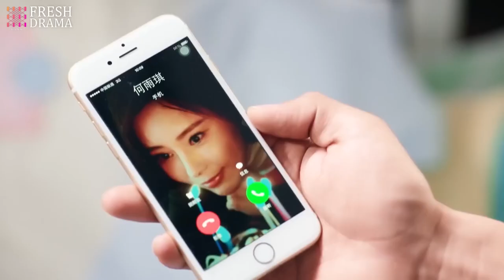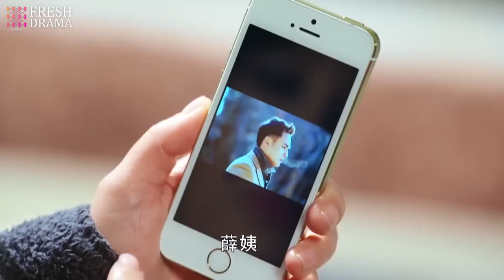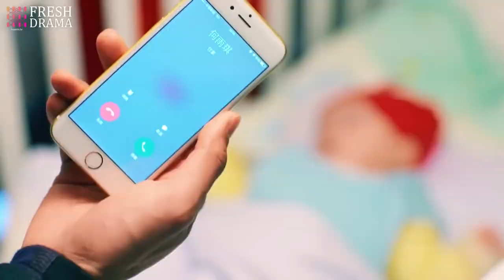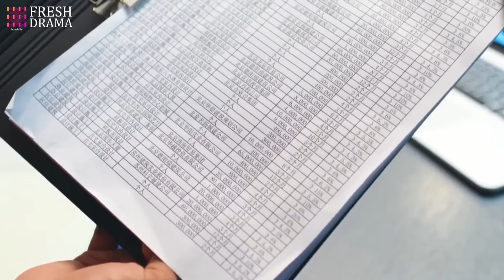【ENG SUB】EP20 The Best Time | Ying Er, Ming Dao | HiDrama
Starring:
Ying Er as Mao Yaya

Episodes: 40

Genres: Modern, Romance, Comedy

Subtitles: English